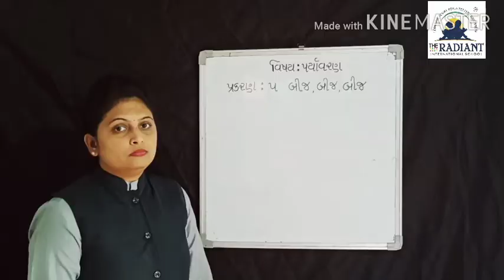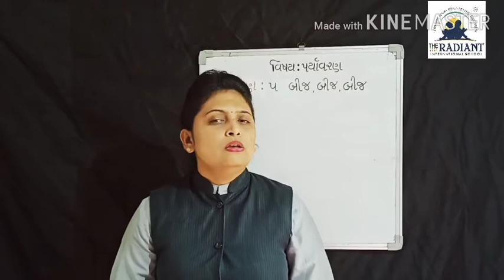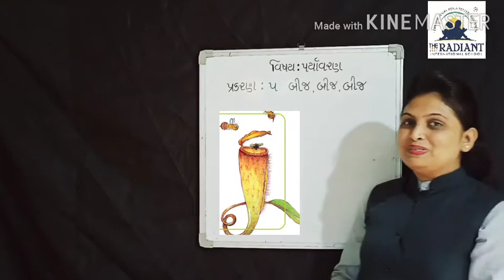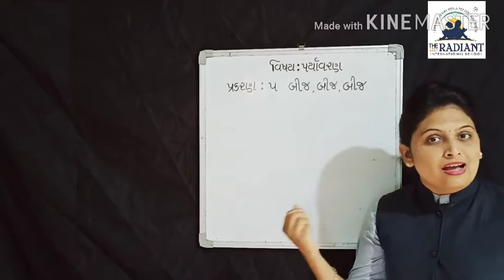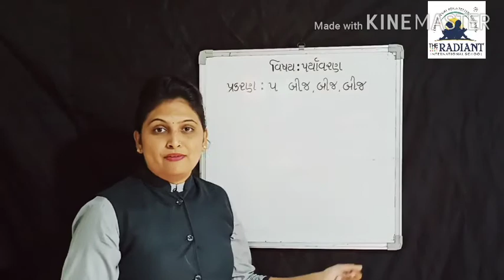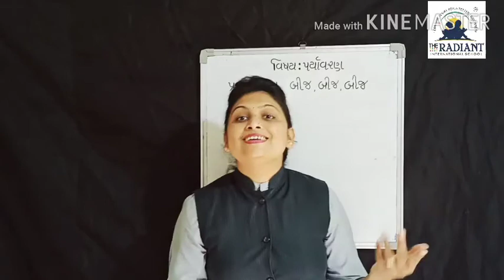Guj med std 5 EVS પ્રકરણ ૫ પુનરાવર્તન 540p